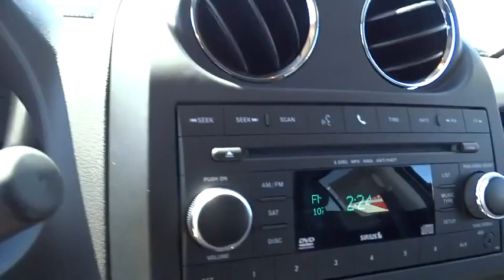2016 Jeep Compass Concord, Pleasant Hill, Walnut Creek, Martinez, Pittsburg, CA GD688995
2016 Jeep Compass
2016 Jeep Compass Sport SE Pkg - Stock#: GD688995 - VIN#: 1C4NJCBA7GD688995

 4901 Marsh Dr.

Deep Cherry Red Crystal Pearl Coat exterior, Sport trim. FUEL EFFICIENT 26 MPG Hwy/22 MPG City! Satellite Radio, Bluetooth. READ MORE!KEY FEATURES INCLUDESatellite Radio, Bluetooth, Aluminum Wheels. Rear Spoiler, MP3 Player, Privacy Glass, Child Safety Locks, Electronic Stability Control.OPTION PACKAGESPOWER VALUE GROUP Body Color Door Handles, Illuminated Entry, Speed Sensitive Power Locks, Keyless Entry, Automatic Headlamps, Power Heated Fold-Away Mirrors, Power Windows w/Driver One-Touch, Body Color Liftgate Applique, TRANSMISSION: CONTINUOUSLY VARIABLE TRANSAXLE II Autostick Automatic Transmission, Tip Start, RADIO: 230, QUICK ORDER PACKAGE 24L Engine: 2.0L I4 DOHC 16V Dual VVT, Transmission: Continuously Variable Transaxle II, ENGINE: 2.0L I4 DOHC 16V DUAL VVT (STD).BUY FROM AN AWARD WINNING DEALERAside from our excellent selection of models (Chrysler 200, Dodge Dart, Jeep Grand Cherokee, RAM 1500), we also offer a superb selection of used cars. And because we're committed to helping you realize your dream of ownership, we also offer genuine Chrysler, Dodge, Jeep, RAM parts to enhance your driving experience and a fully staffed car service and maintenance department.Fuel economy calculations based on original manufacturer data for trim engine configuration. Please confirm the accuracy of the included equipment by calling us prior to purchase.